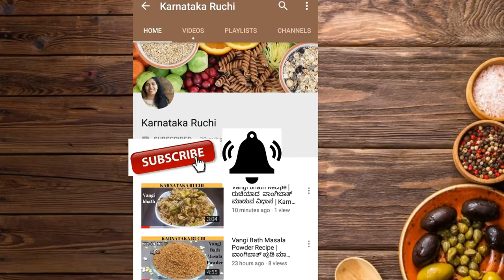ಮಜ್ಜಿಗೆ ಸಾರು(ಹುಳಿ ) ಮಾಡುವ ವಿಧಾನ।Majjige huli ( saaru) recipe in Karnataka Ruchi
Karnataka Ruchi
ಮಜ್ಜಿಗೆ ಸಾರು(ಹುಳಿ ) ಮಾಡುವ ವಿಧಾನ।